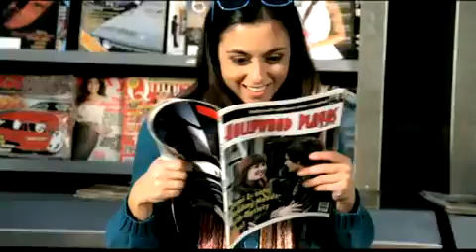Demi Lovato La La Land